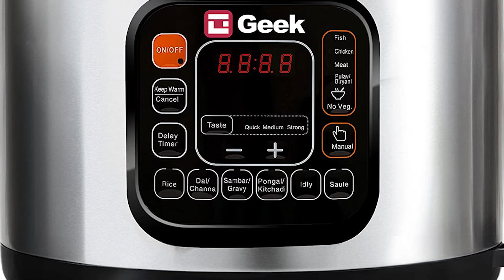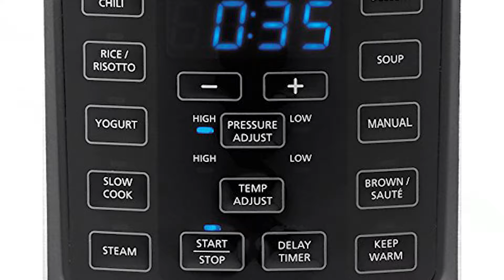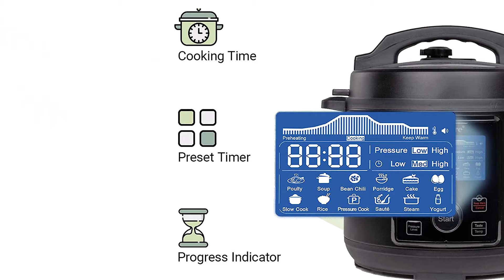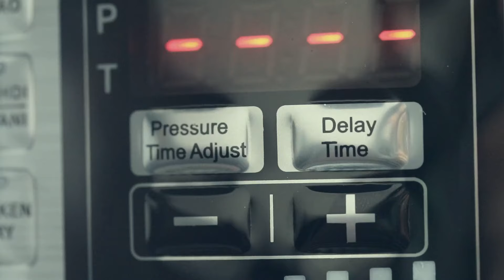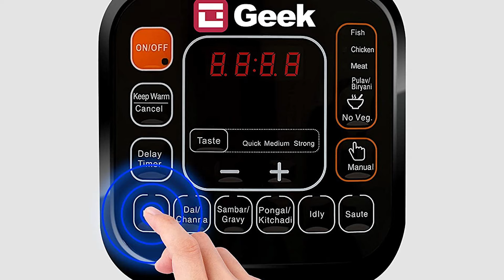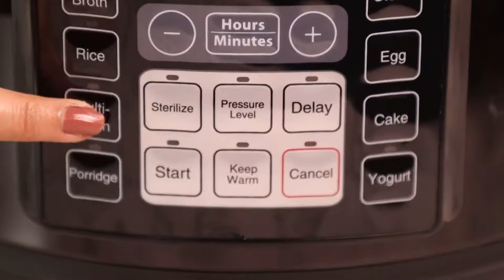Best electric pressure cooker in India 2023 🔥 Top 5 electric pressure cookers 🔥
Best electric pressure cooker in India 2023 | Top 5 electric pressure cookers in this video I have covered the electric cooker buying guide and then explained about the top 5 electric pressure cookers 2022 which you can buy in India.

( 👉 Note : Agaro 3l Model is Rice cooker only not pressure cooker 👈)
AGARO Regal Electric Rice Cooker, 3L, Ceramic Inner Bowl with SS Steamer, Preset cooking functions, Multi Cooking Modes, Black

2. Geek Robocook Zeta 5 liter Electric Pressure Cooker with SS Pot, Black

4. Wellspire 6 Litre Multipot Smart Electric Pressure Cooker, Stainless Steel Inner Pot, 12-in-1 Feature, 4 Inch LCD Display, Slow Cooker, Rice Cooker, Steamer, Sauté and many more.

5. Crock-Pot Express Electric Pressure Cooker 12-in-1 Programmable Multi-Cooker Stainless Steel Slow Cooker Steamer and Saute 5.6 Litre Color Silver

Time Stamps
00:00 Best electric pressure cooker intro
01:05 Pressure cooker buying guide
01:14 Steel vs aluminum cooker
04:20  Crock pot pressure cooker
05:11 Wellspire electric pressure cooker
06:16 Wonderchef pressure cooker
07:14 Geek Robocook Zeta
08:39 Agaro electric cooker

geek robocook recipes
wellspire multi cooking pot
wellspire electric cooker
wonderchef rice cooker